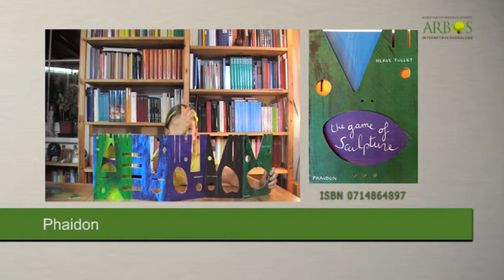The Game of Sculpture